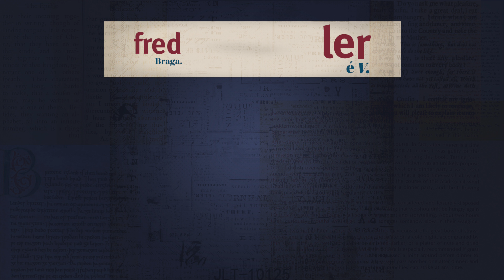SEM LIMITES de Jim Kwik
Aprimore seu cérebro, aprenda mais rápido e descubra uma vida excepcional.

Best-Seller do New York Times. No Brasil pela @altabooks

Comente abaixo o que achou deste livro!